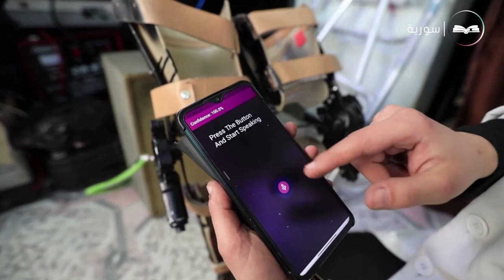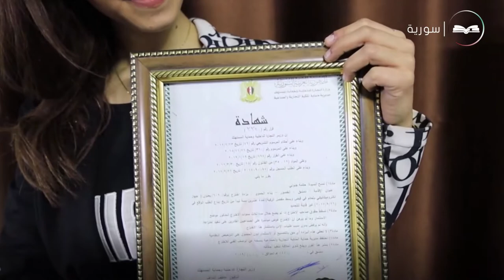Elle a inventé un appareil qui donne de l'espoir aux paraplégiques👩🏻‍🦽😍👏🏼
Cette jeune Syrienne a inventé un appareil qui permet à sa sœur paraplégique de marcher à nouveau!👩🏻‍🦽😍👏🏼 Grâce à cette invention, elle a remporté la première place mondiale dans un concours en Suisse!🏅Découvrez son histoire👇🏼

Wada7 Original